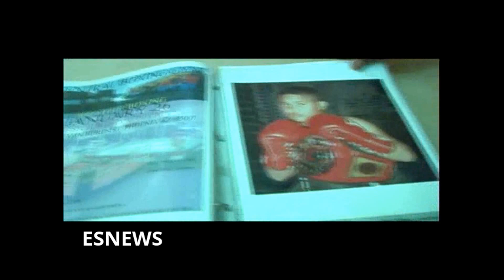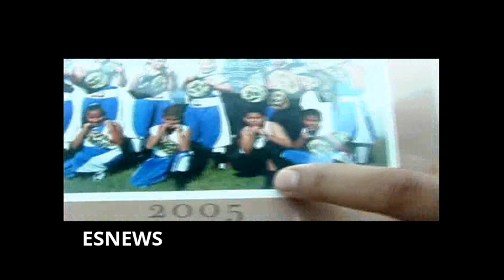((MUST SEE)) David Benavidez From 4 Years Old Boxing Tonight Fight For WBC 168 Belt!